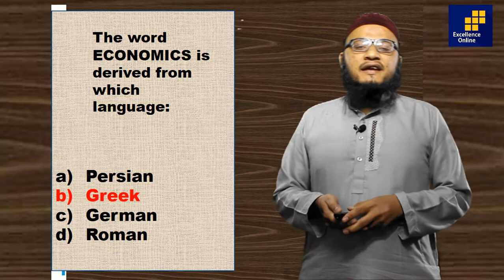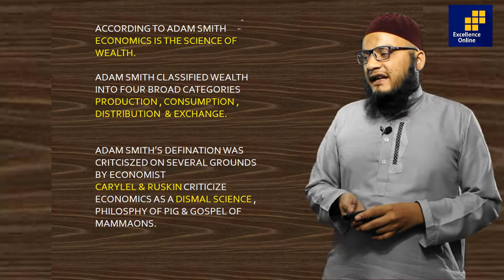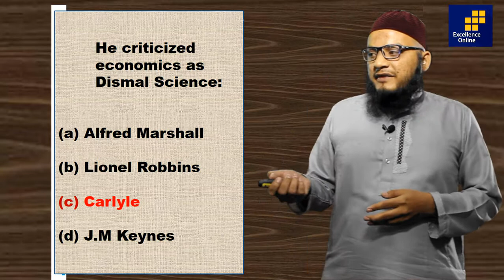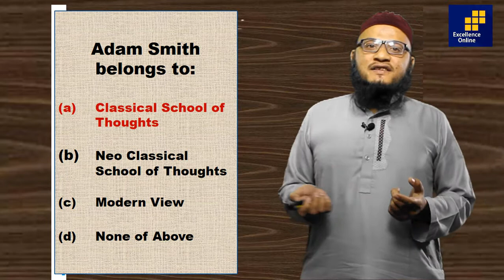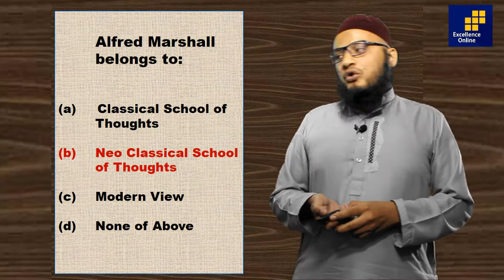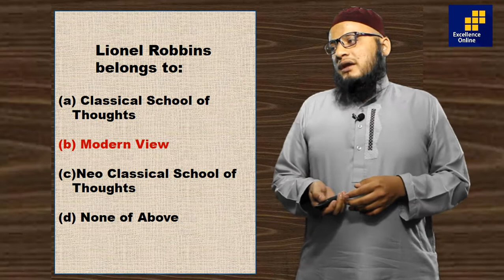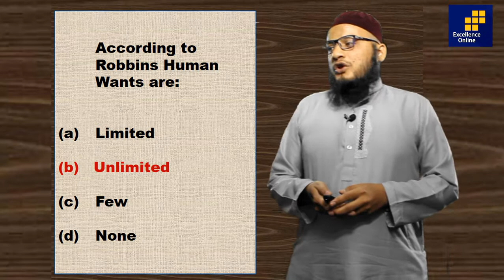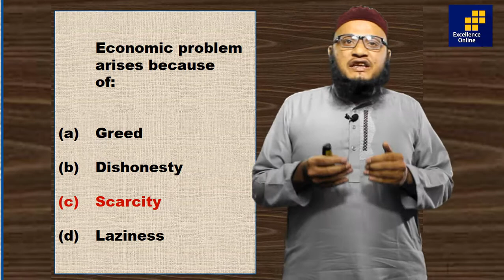Micro Economics MCQS - Part # 1 by Sir Jawad Attari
Academy of Excellence